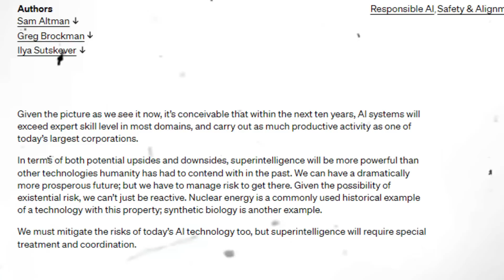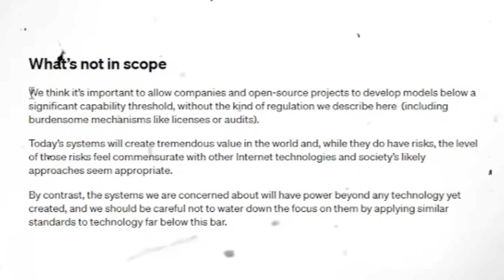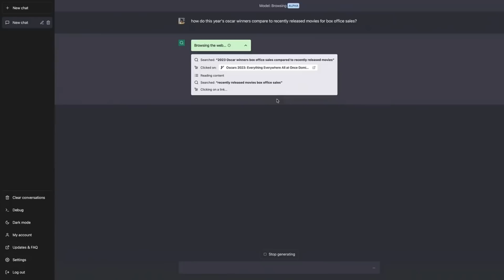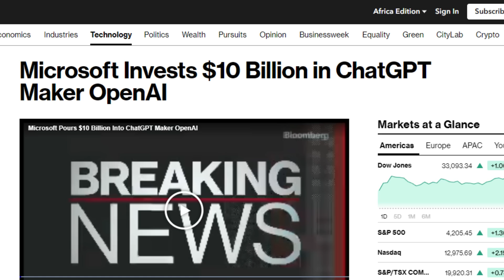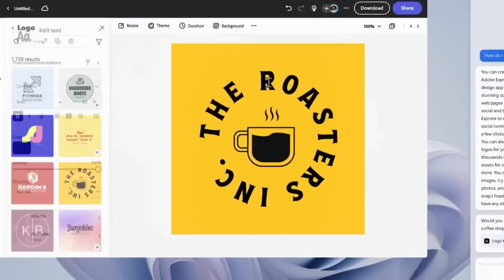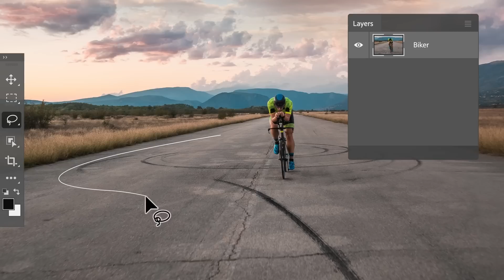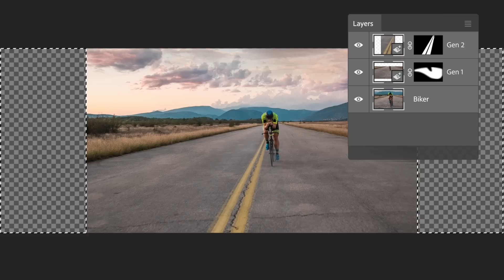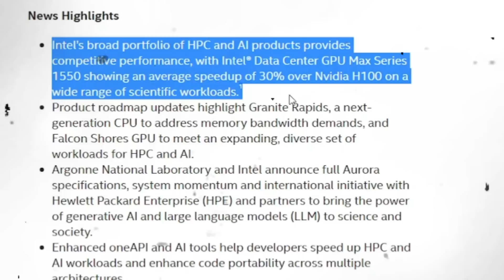Insane AI News You Missed This Week (Microsoft, OpenAI, Nvidia, Robots, Adobe, and more)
All the amazing AI news you missed this week. OpenAI talking about governance of superintelligence, Nvidia's stock price, Microsoft goes all in on AI, Robots are live, and so much more.

Content of Video:
0:00 - Intro
0:20 - OpenAI Governance of Superintelligence
2:40 - Microsoft's Announcements
6:21 - Adobe Generative Fill in Photoshop
7:10 - Drag GAN
7:41 - Nvidia Stock Price
8:05 - Intel AI Chips & Supercomputer
9:13 - Tree of Thoughts Paper
10:01 - Lima: Less is More For Training
10:34 - Anthropic Raises Funding